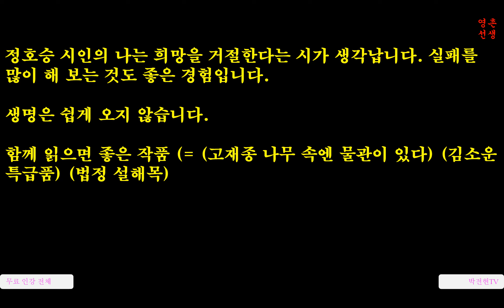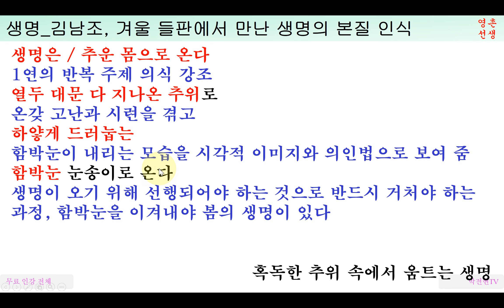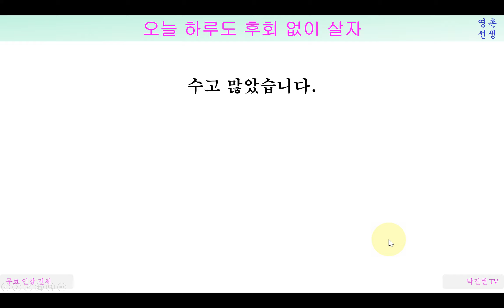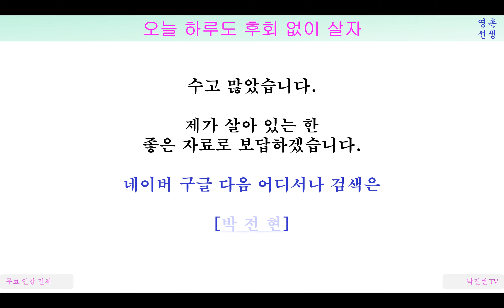생명 김남조 현대시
최고의 자료로 보답하겠습니다.

중학교 고등학교 필수 문학 작품 해설과 문제 은행 '국어교사 박전현입니다'에서 만날 수 있습니다.

생명은 고통을 이겨내는 아픔만큼 성숙해집니다
겨울 들판에서 만난 생명의 본질 인식, 김남조 현대시 ‘생명’ 해석

동물원에 갇힌 사자의 울음소리를 들은 적 있습니다. 우렁찬 소리였지만 왠지 모를 애잔함이 느껴졌습니다. 먹을 것 걱정 없는 그들이 행복할 것 같지도 않았습니다. 오히려 그들은 배고픈 야생의 생활을 그리워할 듯합니다.
우리도 간접 경험만으로 세상을 배울 수는 없습니다. 직접 경험하면서 실패도 해 보면서 스스로 문제를 해결하는 방법을 배울 수 있을 것입니다.
정호승 시인의 나는 희망을 거절한다는 시가 생각납니다. 실패를 많이 해 보는 것도 좋은 경험입니다.
생명은 쉽게 오지 않습니다.

함께 읽으면 좋은 작품 (고재종 나무 속엔 물관이 있다) (김소운 특급품) (법정 설해목)